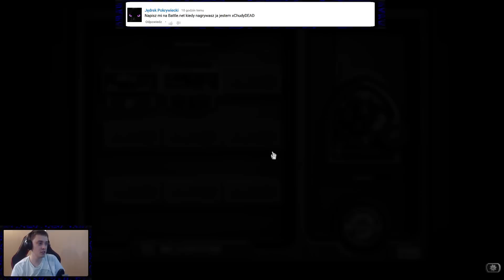HEARTHSTONE PO POLSKU | WALKA Z WIDZAMI - Aser04 & xChudyDEAD & FafnirPL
Hearthstone pl Po Polsku czyli darmowe gry karciane

HEARTHSTONE PO POLSKU | SZAMAN NA WYCISZENIA